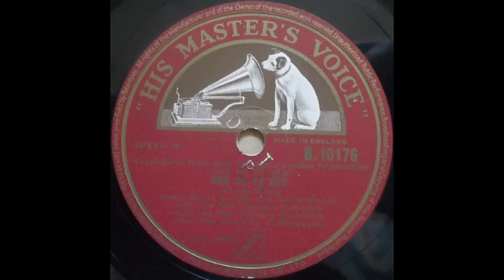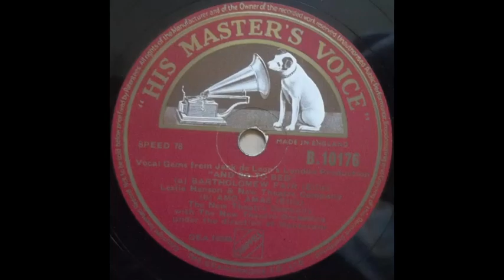Vocal gems from Jack de Leon's London Production "And So To Bed", Parts 1 & 2 (1951)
Part 1: AND SO TO BED (performed by Jessie Royce Landis & Keith Michell, with the New Theatre Company & New Theatre Orchestra - directed by Mantovani).

Part 2: BARTHOLOMEW FAIR (performed by Leslie Henson & New Theatre Company) / AMO, AMAS (performed by the New Theatre Company & New Theatre Orchestra - directed by Mantovani).

Words & music: Vivian Ellis.